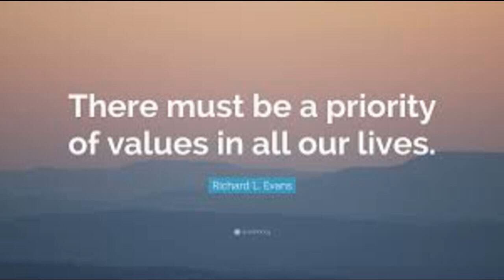Priority of values : Sunday 28 A - English Homily by Bishop Roy